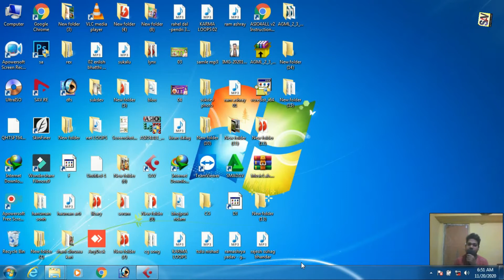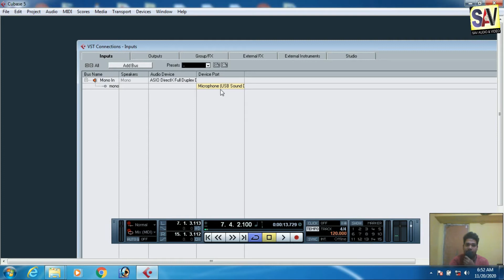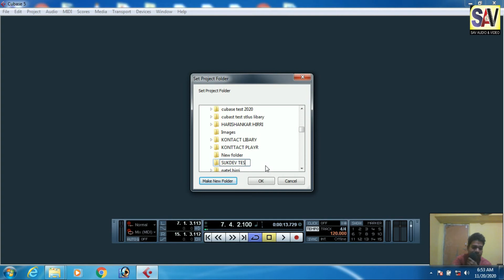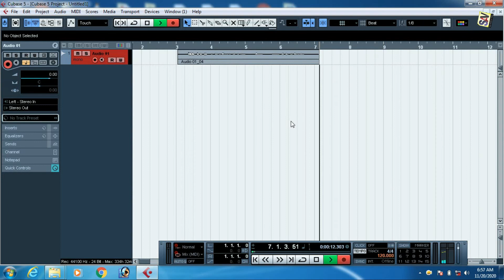Sound Crad Ke Duwara Cubase & Nuendo & Fl Studio Me Record Karna Seekhe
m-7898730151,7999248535